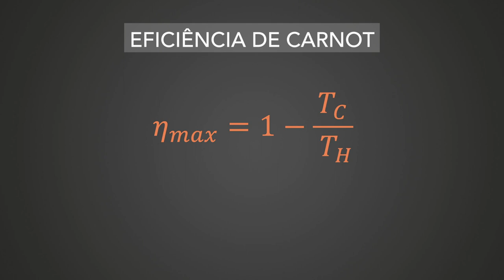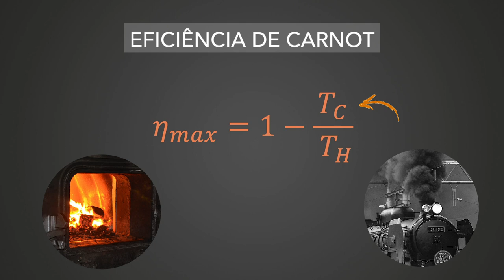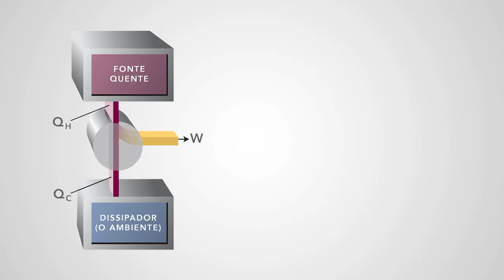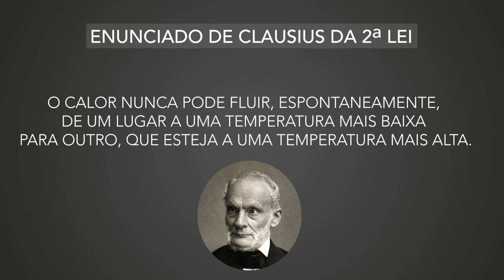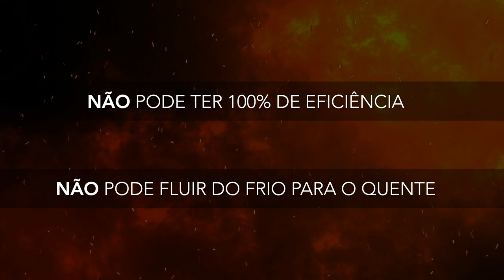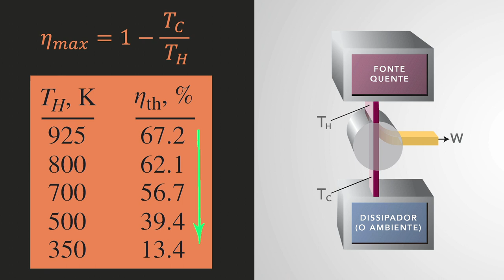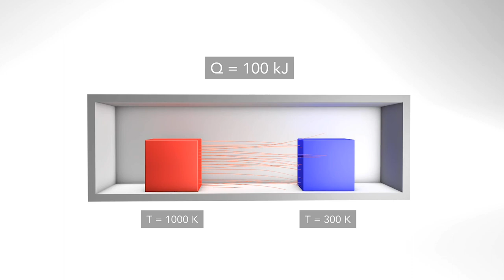Saiba porque o motor de um carro desperdiça tanta energia: A eficiência das máquinas.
A eficiência da máquina térmica de Carnot limita a eficiências das máquina reais. Para cada litro de gasolina que seu carro consome, 750 ml são desperdiçados. Nesse vídeo voce vai entender o porque disso e verá que não há nenhum processo que ocorra sem que energia seja desperdiçada. Isso é inerente aos processos, é natural.

Os fatos mencionados nesse vídeo podem ser checados nas seguintes referências:
[1] Thermodynamics: An Engineering Approach; Yunus Cengel, Michael Boles
[2] Energy and the Wealth of Nations: Understanding the Biophysical Economy; Charles Hall and Kent Klitgaard
[3] The Principles of Thermodynamics; N. D. Hari Dass.
[4] The Laws of Thermodynamics: A Very Short Introduction; Peter Atkins.
[5] The Second Law of Economics: Energy, Entropy, and the Origins of Wealth; Reiner Kummel.